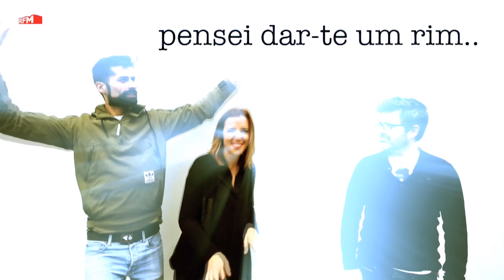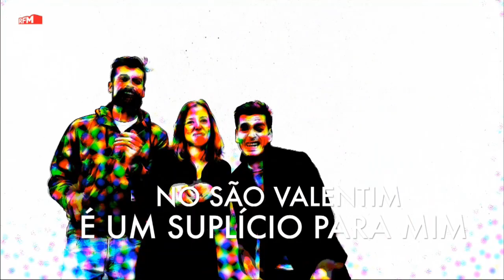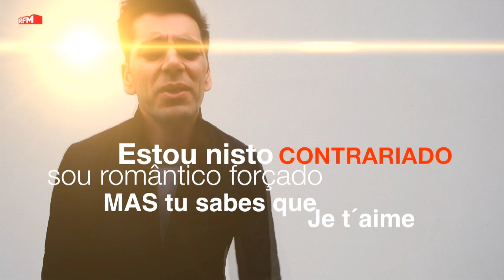RFM - Dia de S. Valentim - é um suplicio para mim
A RFM neste dia dos Namorados Para ti no Dia dos Namorados 2017